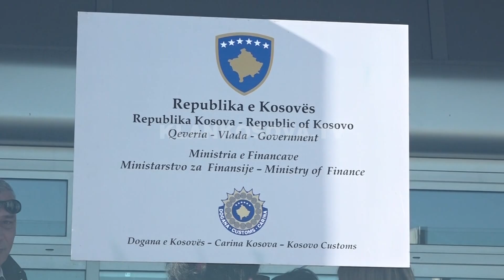Mbledhja e ardhshme e qeverive shqiptare do të mbahet në maj - 11.02.2019 - Klan Kosova